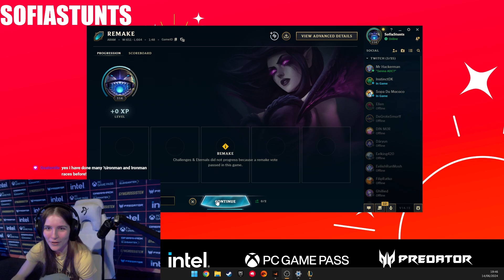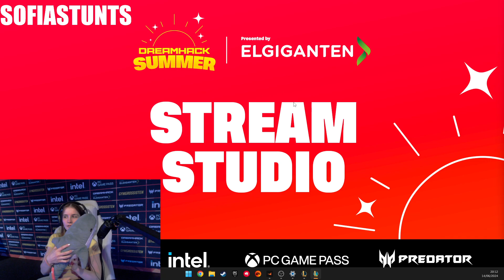Playing League Of Legends at Dream Hack Summer - (Full Live Stream)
Dream Hack was so much fun! Can't wait for winter.
This was streamed on twitch (SofiaStunts) on June 14th 2024. Join us there for more streams like this one :D